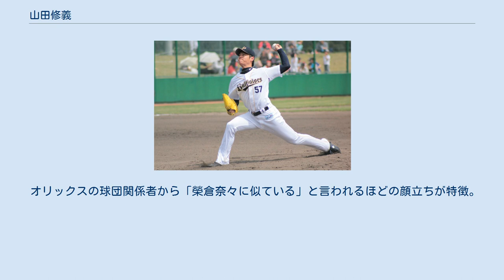山田修義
山田 修義（やまだ のぶよし、1991年9月19日 - ）は、オリックス・バファローズに所属する福井県福井市出身のプロ野球選手（投手）。
左投左打。
 中学生時代に全日本少年硬式野球連盟（ヤングリーグ）のオールスター福井に所属すると、敦賀気比高等学校の2年春に第80回選抜高等学校野球大会、3年夏に第91回全国高等学校野球選手権大会で甲子園球場に登場。
3年春の福井県大会では1試合20奪三振、3年夏の選手権福井大会では通算49奪三振の大会記録を樹立した。
2学年後輩に吉田正尚がいる。
 2009年のNPBドラフト会議で、オリックス・バファローズから3巡目で指名。
 2010年には、ウエスタン・リーグ公式戦13試合に登板。
投球回数54回で、3勝3敗、防御率3.33という成績を残した。
9月5日の対福岡ソフトバンクホークス戦（スカイマークスタジアム）で、先発投手として一軍公式戦へデビュー。
オリックスの高卒新人投手による一軍公式戦への先発登板は、1994年の平井正史以来であったが、3回1失点という内容で勝敗は付かなかった。
 2011年には前年に続いて、ウエスタン・リーグ公式戦13試合に登板。
0勝3敗、防御率5.18という成績で、一軍公式戦への登板機会がなかった。
 2012年には、8月17日付で自身2年振りの出場選手登録。
登録後は一軍公式戦2試合に先発したが、いずれの試合でも敗戦投手になった。
以降の公式戦にも敗戦処理要員として4試合に登板したが、9月23日の対千葉ロッテマリーンズ戦（QVCマリンフィールド）で今江敏晃に満塁本塁打を浴びると、翌24日に登録を抹消。
なお、ウエスタン・リーグ公式戦では、春先から先発要員として起用。
21試合の登板で、5勝7敗、防御率2.43を記録した。
 2013年、ウエスタン・リーグ公式戦で、先発要員として16試合に登板。
5勝4敗、防御率2.54という成績を残したが、一軍公式戦での登板機会は1試合（投球回数1回1/3）にとどまった。
 2014年は、4月に左肘のトミー・ジョン手術を受けたため、一・二軍とも公式戦に登板しなかった。
その影響で、10月28日に球団から支配下選手契約の解除を通告。
11月26日には、育成選手契約を締結するとともに、背番号を121に変更することが球団から発表された。
 2015年には、7月27日付で支配下登録選手へ復帰するとともに、背番号を57に戻した。
復帰後は、一軍公式戦7試合に登板。
9月22日の対埼玉西武ライオンズ戦（西武プリンスドーム）では、一軍公式戦3年振りの先発を経験した。
その後も1試合で先発したが、通算では0勝1敗、防御率5.51という成績に終わった。
 2016年には、故障で出遅れたことから、シーズン初の一軍マウンドは6月18日の対広島東洋カープ戦（MAZDA Zoom-Zoom スタジアム広島）での先発登板にまで持ち越された。
この試合から先発陣の一角で好投を続けると、5試合目の登板になった7月27日の対ロッテ戦（ほっともっとフィールド神戸）で、一軍公式戦初勝利を挙げた。
 2017年には、一軍公式戦4試合に登板。
いずれも先発に起用されたが、制球難から0勝3敗、防御率8.76と振るわず、当時の一軍監督だった福良淳一からは「もう（一軍で登板するチャンスは）ない」という言葉で突き放された。
シーズン終了後には戦力外通告の候補に挙げられていたが、実際には、推定年俸720万円（前年から180万円減）という条件で辛うじて契約を更改した。
 2018年には、レギュラーシーズン後半の8月2日から、中継ぎ要員として一軍に昇格。
開幕から81試合連続で先発投手の完投がなく、前半戦だけで10回の延長戦を経験するといった一軍の事情を背景に、ウエスタン・リーグ公式戦で6月から救援登板を重ねていた山田に白羽の矢が立てられた。
昇格後は、8月の1ヶ月間だけで18試合に登板すると、4日の対ソフトバンク戦（福岡ヤフオク!ドーム）でプロ初ホールドをマーク。
11日の対ロッテ戦（京セラドーム）では、7回裏からの救援登板で1回2/3を無失点に抑えると、降板後の逆転勝利によって一軍公式戦2シーズン振りの白星が付いた。
一軍公式戦への月間18試合登板は、1956年...